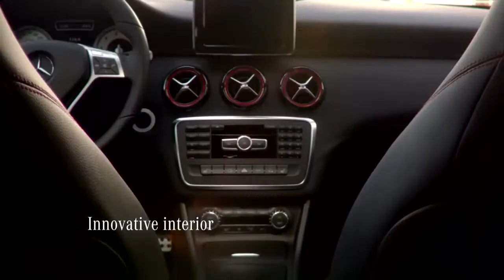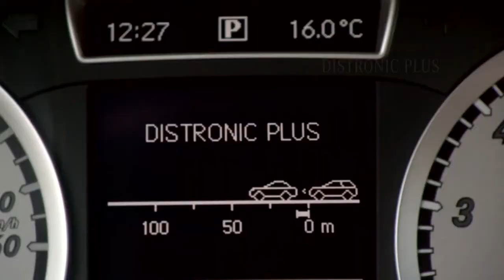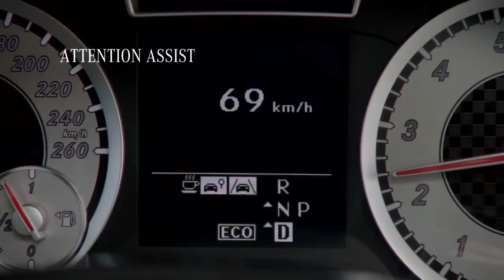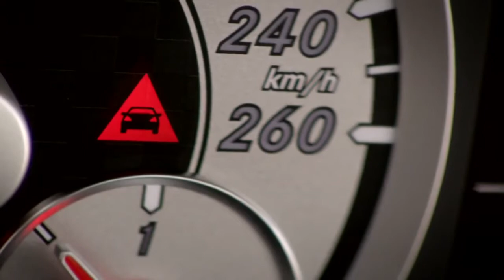Mercedes Clase A, spot publicitario (TV)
Spot publicitario de televisión para Mercedes clase A.

Información: video con fines didácticos y no comerciales.